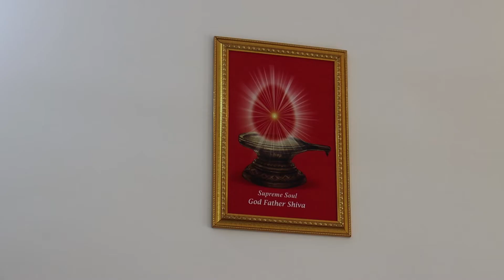आहा मनहरीको आमा घर || Mother home Nepal